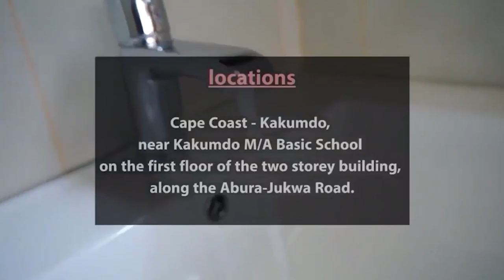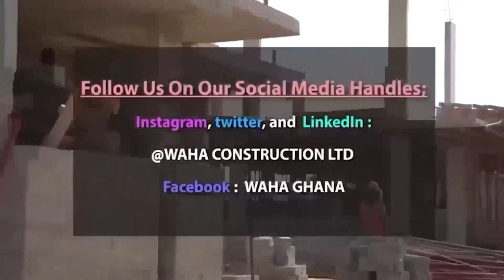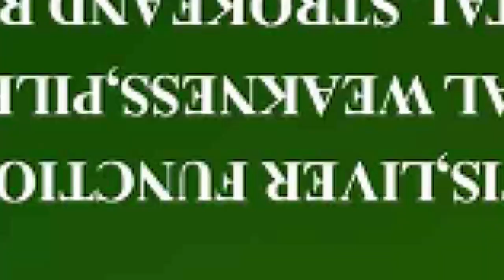BREAKING NEWS🔥🔥PAT SHOULD SHUT UP😱 ADWUMA HYEHY3 ON LILWIN WILL NOT WORK TWEAAA🔥🔥🔥